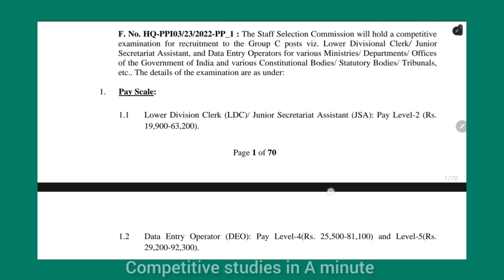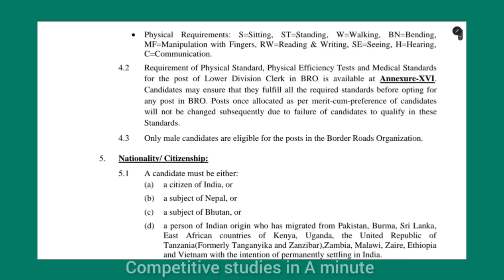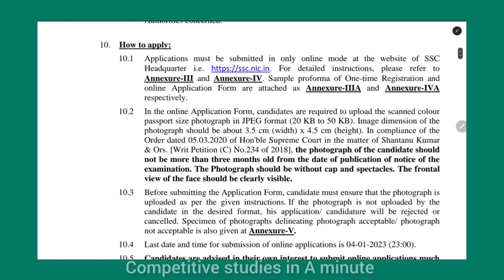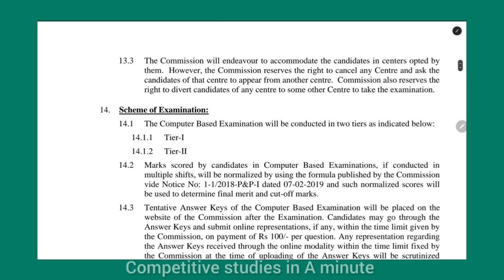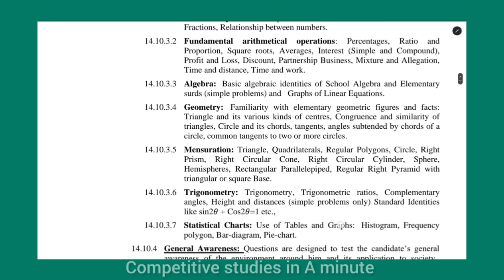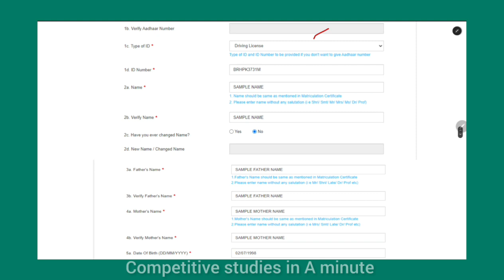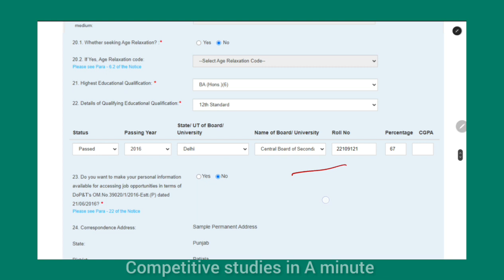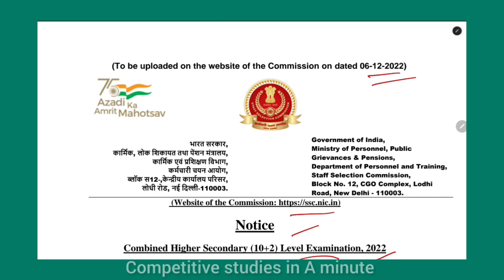CHSL Recruitment Notice l Vacancy 2022 l CHSL Recruitment Vacancy l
CAREERLEAD ACADEMY - Study Anytime ✨

তোমাদের কমেন্ট আমরা পড়ব। প্রবলেম হলে সাধ্যমত চেষ্টা করব সলভ করার।

▶️ GENERAL KNOWLEDGE (GK) BY COMPETITIVE STUDIES IN A MINUTE ( Bank , WBCS, WBP , KP , SLST , WBSSC and more..)

🔴 Helpful Booklist. You can try. – (Will update monthly)

▶️ টেলিগ্রাম গ্রুপ -

ধন্যবাদ।

▶️ Accessories I am using

Will update
Competitive exam
Competitive studies in a minute
Reasoning class
Maths class
Easy math
Easy tricks
Free Tet class
Science class